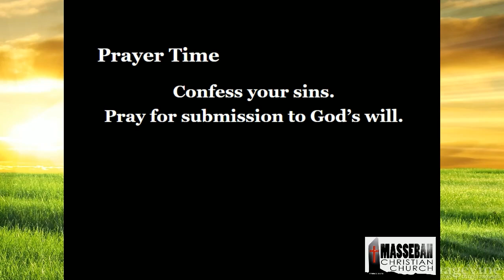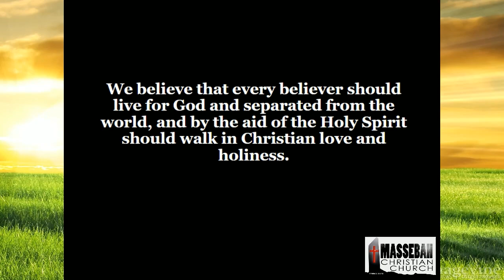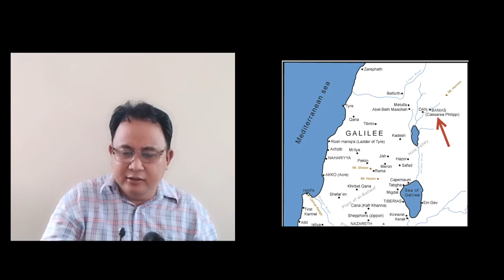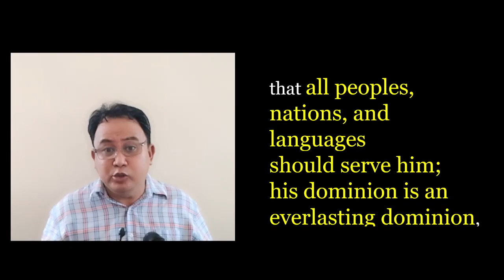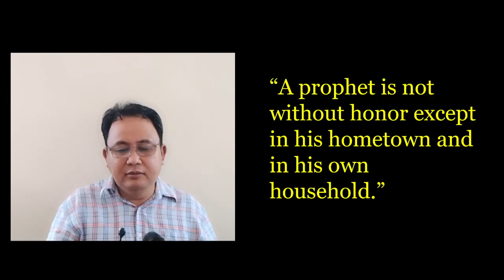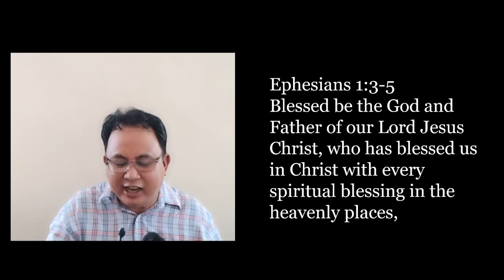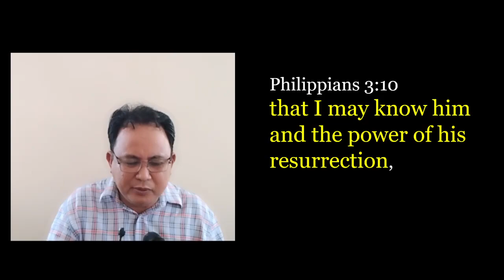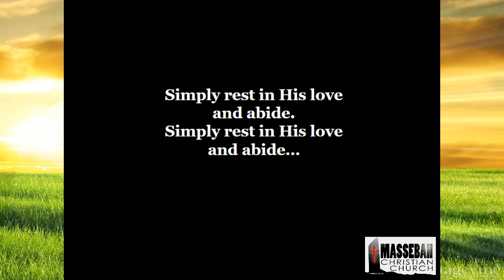Worship Service - June 6, 2021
Matthew 16:13-17
Pastor Errol Parpa